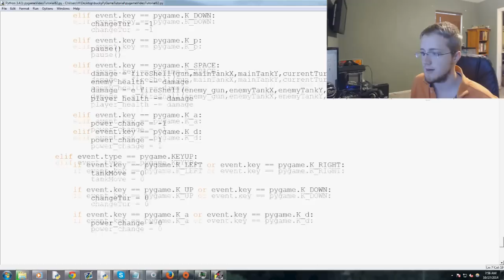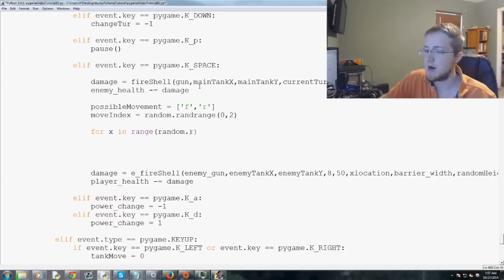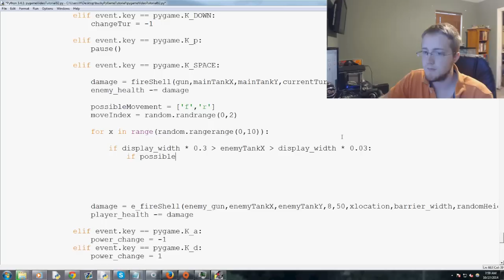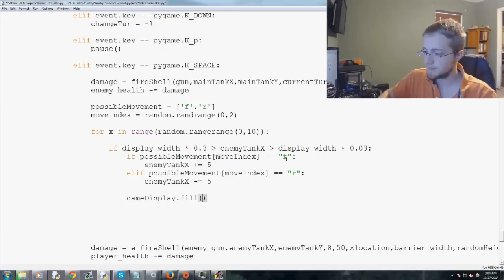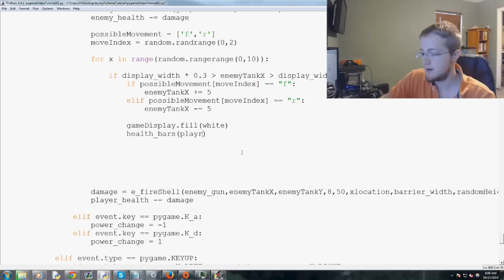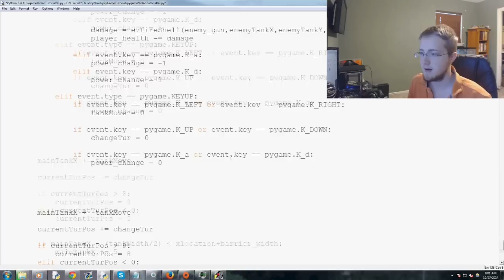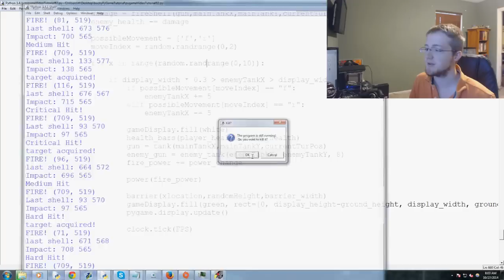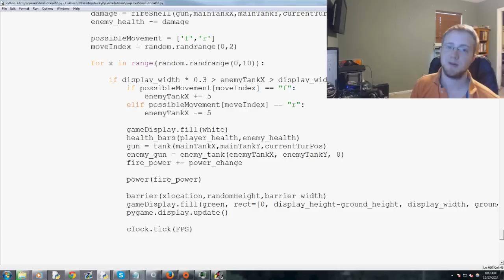Pygame (Python Game Development) Tutorial - 82 - Enemy Tank Movement